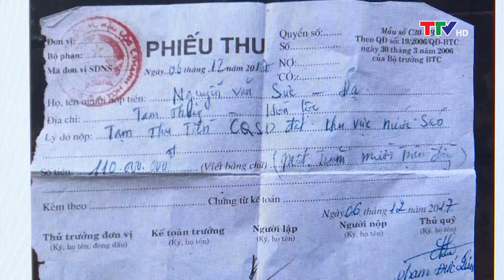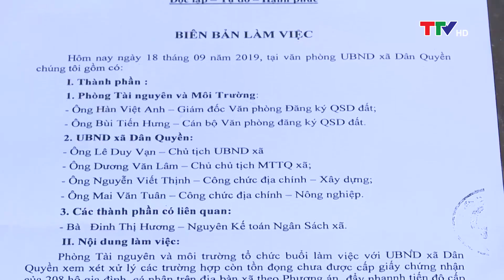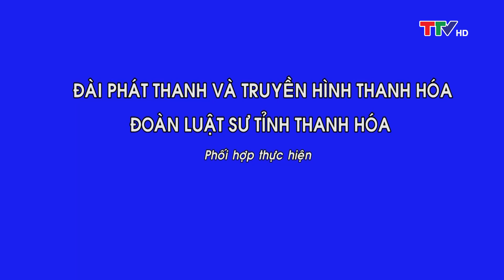Góc nhìn luật sư: Trách nhiệm giải quyết hậu quả của việc bán đất trái thẩm quyền